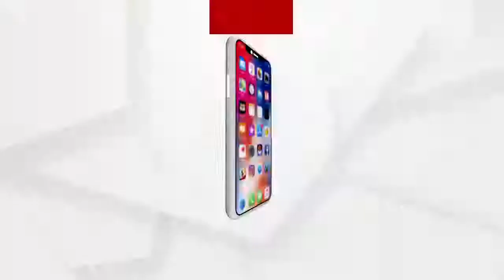ଦିଲ୍ଲୀ ସୀମାରେ ଚାଷୀ ଆନ୍ଦୋଳନ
ଦିଲ୍ଲୀ ସୀମାରେ ଚାଷୀ ଆନ୍ଦୋଳନ, ଆଜି କେନ୍ଦ୍ର କୃଷି ମନ୍ତ୍ରୀଙ୍କ ସହ ଅପରାହ୍ନରେ ବୈଠକ । କୃଷି ଆଇନକୁ ବିରୋଧ କରି ଦିଲ୍ଲୀର ସୀମାରେ ଆନ୍ଦୋଳନରେ ରହିଛନ୍ତି ହଜାର ହଜାର ଚାଷୀ...
ଅଧିକ ଖବର ପାଇଁ ଡ଼ାଉନଲୋଡ କରନ୍ତୁ “Argus News” ଆପ୍